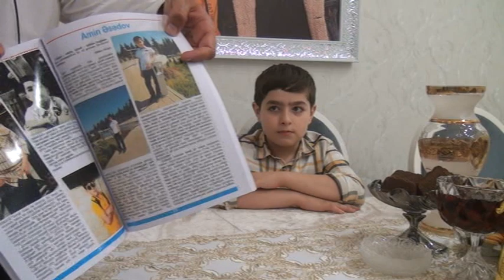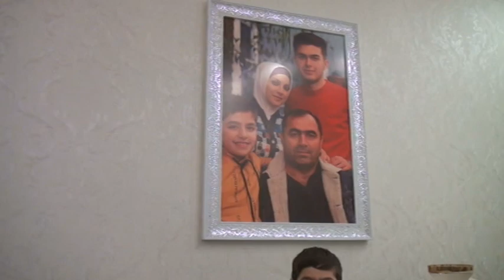Çağdaş təhsil Əliyev Bürhan.